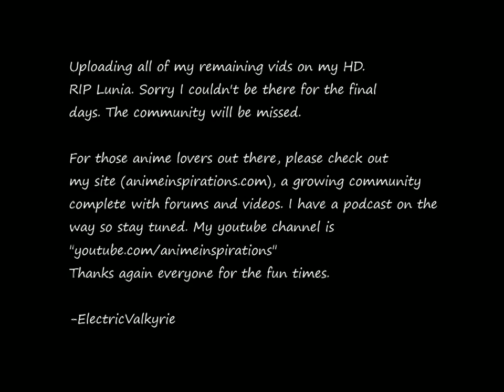Lunia PVP: EonSin (Sieg) vs SiegSeek (Sieg)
Lunia PVP Videos: After the Closure

Uploading all remaining video on my HD. RIP Lunia. Sorry I couldn't be there for the final moments (and that my last planned tournment got blotched because of lag reasons = no videos =( )

An anime community that focuses on inspirational moments in anime. The majority of the series we focus on consist of slice of life and romance titles. PODCAST SOON (its in the works). If you are interested check out my youtube channel which will be:

The youtube channel is bare-bones at the moment, but the site is fully functional with forums (Xenforo), videos and the like.

Thanks again everyone for your support and the fun times on Lunia.

-ElectricValkyrie